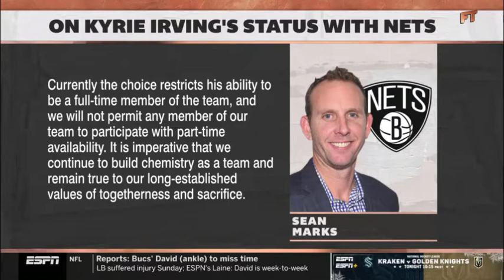First Take | Nets are Disgusted with Kyrie & will not let him play until he is a "Full Participant"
Nets are Disgusted with Kyrie & will not let him play until he is a "Full Participant"